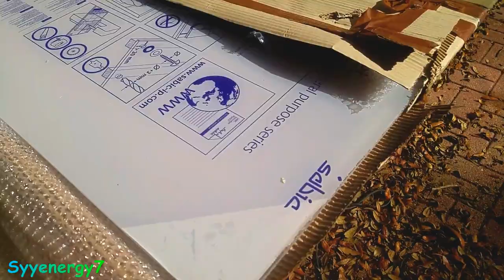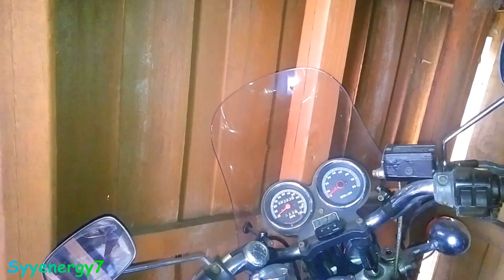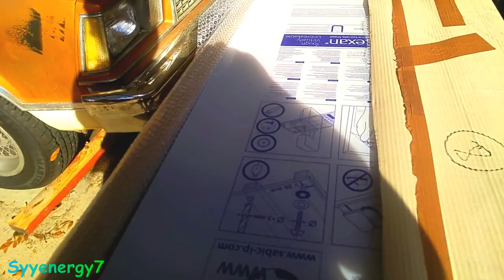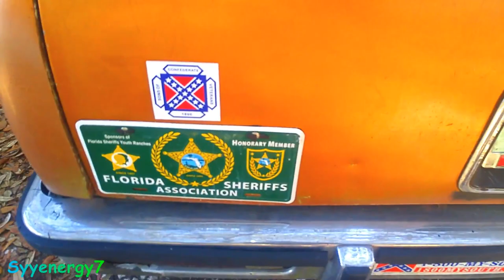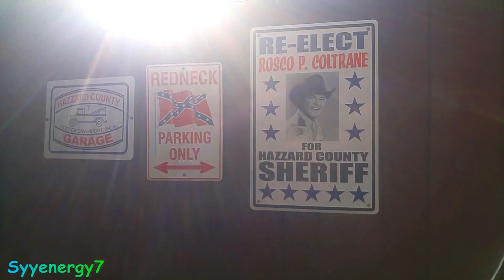'78 El Camino Rear Window, Lexan Polycarbonate Plans